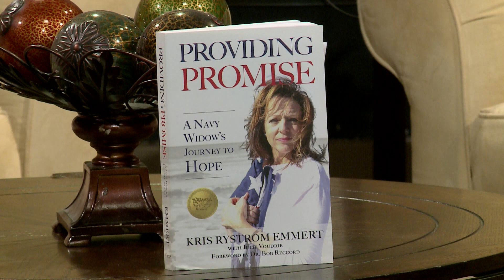Friends and Neighbors Ep. 1047 | Kris Rystrom Emmert talks healing and more in "Providing Promise"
Kris Rystrom Emmert impacts audiences with her powerful message of enduring unspeakable
tragedy and discovering unshakeable hope. Kris weaves her story of loss into a life-changing encounter that inspires others to experience their own healing and uncover their God-given destiny. She shares her story in her book "Providing Promise".